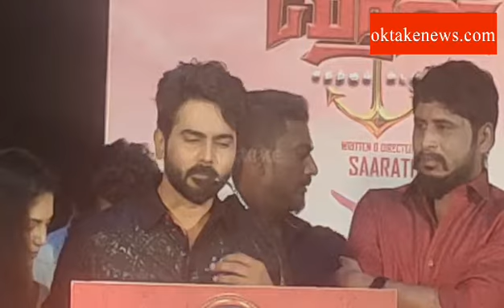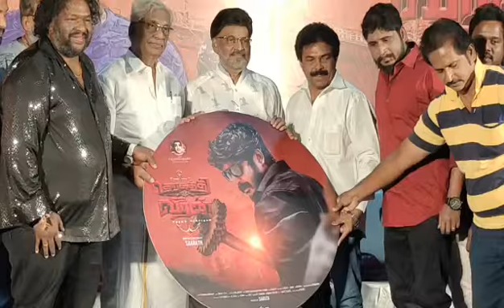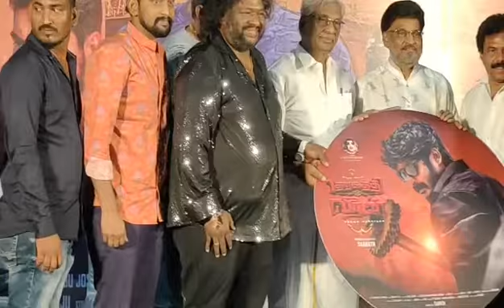தெற்கத்தி வீரன் | TherkathiVeeran Audio & Trailer Launch - Oktakenews press meet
தெற்கத்தி வீரன் | TherkathiVeeran Audio & Trailer  Launch - Oktakenews